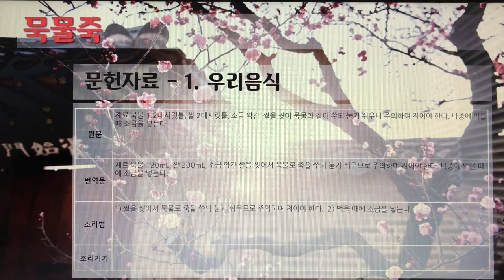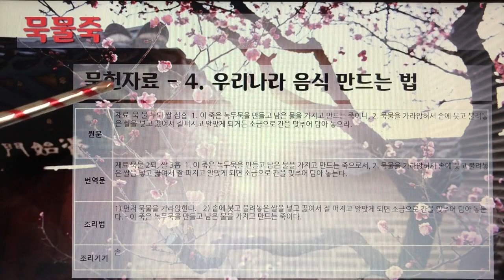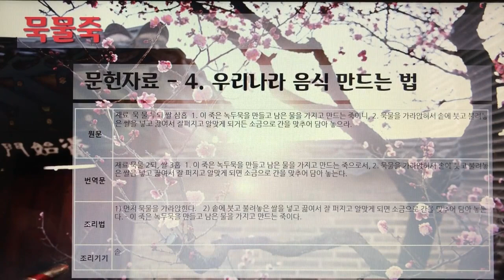[촬영] 한국의 전통죽(Korea Traditional Porridge) - 78. 묵물죽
1개 레시피를 1개 영상으로 만들었습니다.